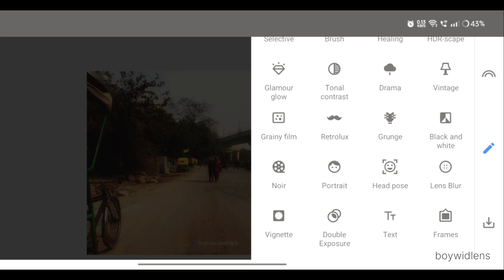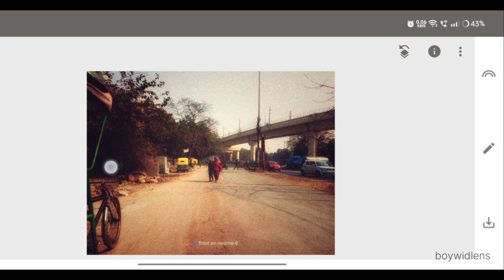snapseed vintage edit super cool ||snapseed tutorial (1/69)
A very easy editorial to edit normal photos into vintage and it looks epic.

music content 2b studio's Happy event.